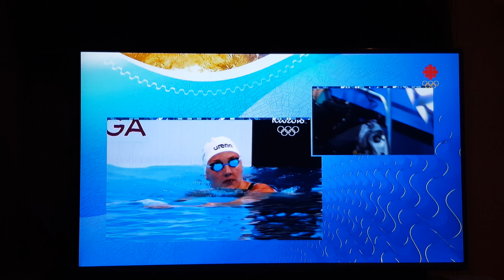Iron Lady is the best now 👍